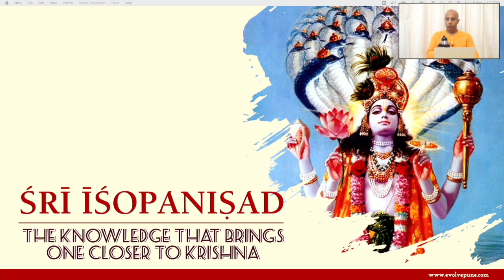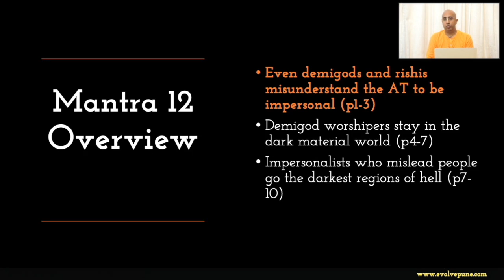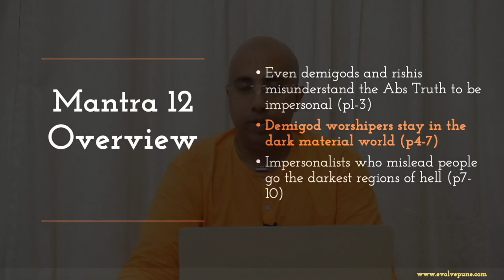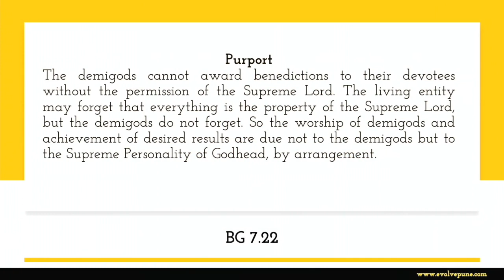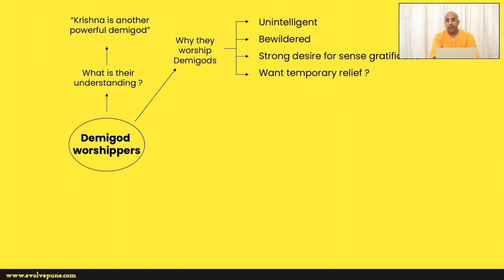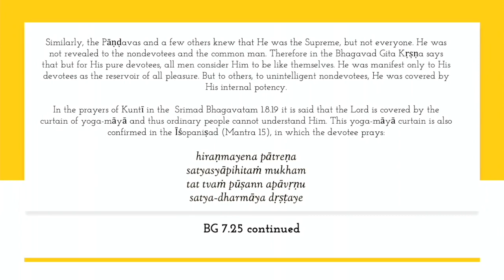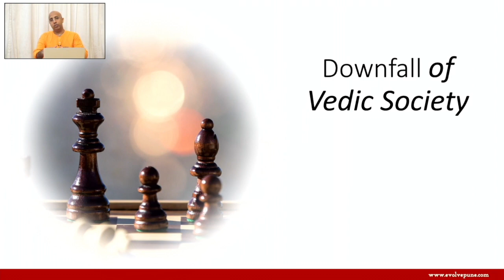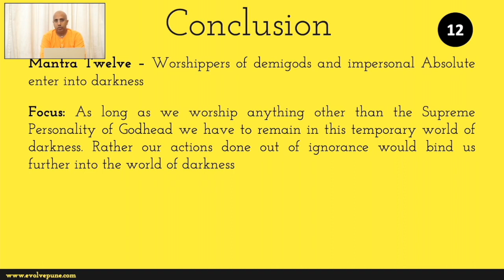Śrī Īśopaniṣad | Text 12 | HG Madan Sundar Das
Series: Bhakti Shastri (English)
Topic: Śrī Īśopaniṣad Text 12
Speaker: HG Madan Sundar Das

@EVOLVE Pune